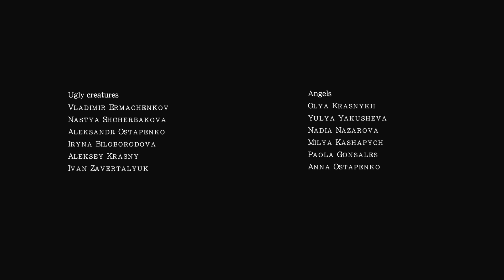Poema Theatre - Gogolfest 2013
Performance LA PORTE D’OR LA PORTE D’OR was shown on the closing day of the GOGOLFEST (Kiev, UA) autumn 2013
directon: Valentin Tszin
choreography: Evgenia Chetverkova, Valentin Tszin
video: Evgeny Vtorov